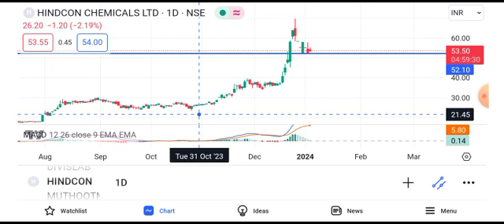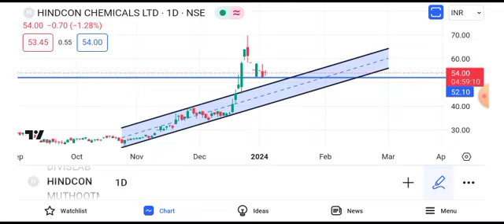hindcon chemicals share latest news || hindcon chemicals share latest news today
hindcon chemical share news toda,
hindcon chemicals share latest news,
hindcon chemicals share,
chemical share latest news,
chemical sector stocks latest news,
aci share latest news,
bepl share news today,
bepl share news latest,
iol chemical share latest news,
chemical share news,
hindcon chemicals share latest news today,
sumi chemical share latest news,
chemical sector stock analysis,
diamines and chemicals ltd latest news,
hindcon chemicals share analysis